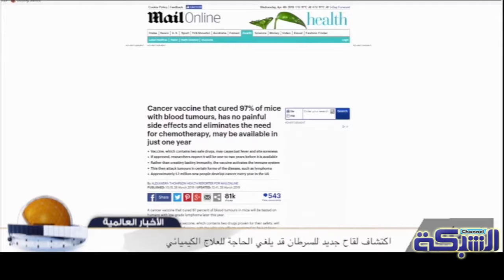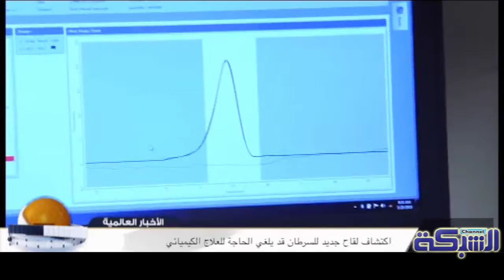اكتشاف علاج جديد للسرطان يلغي الحاجة للعلاج الكيميائي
قناة شبكة سكاي نت
نهتم بكل مايهمك من
شروحات برامج واندرويد وتكنولوجيا وتقارير اخبارية واخر التقارير والدراسات الطبية اروع الاناشيد والاغاني والافلام الوثائقية و الثقافية والاطفال.